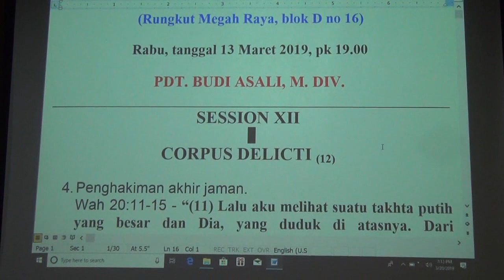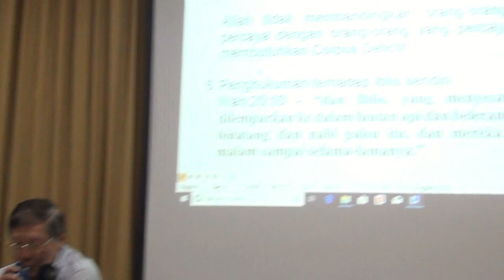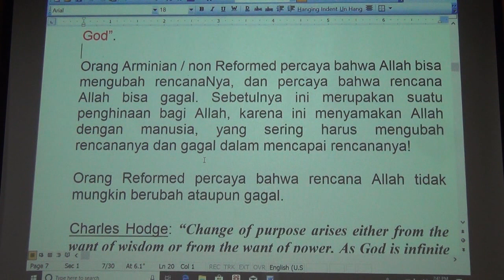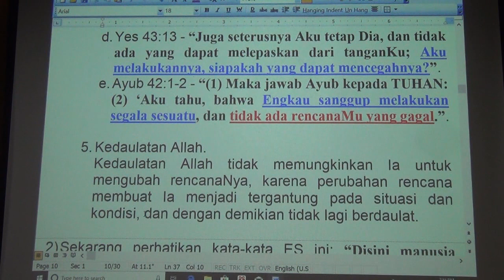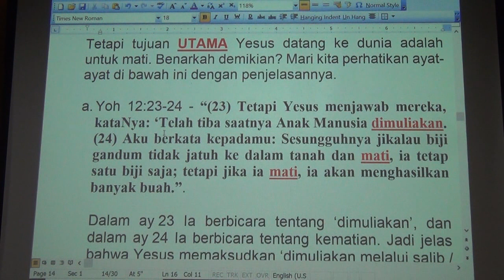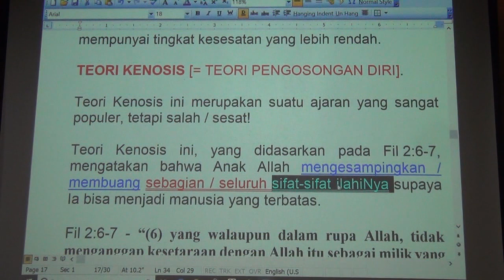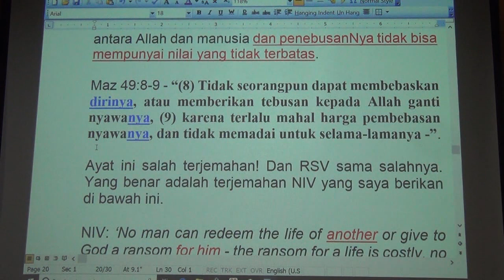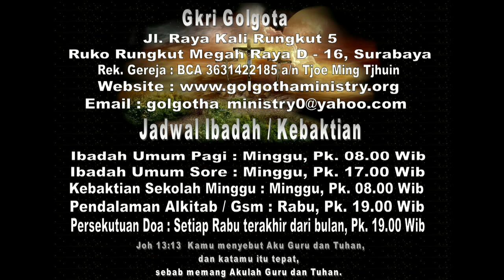ERASTUS SABDONO - CORPUS DELICTI - 12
SEMINAR
PEMBAHASAN AJARAN

PDT. ERASTUS SABDONO

Rabu, tanggal 13 Maret 2019, pk 19.00

SESSION XII

CORPUS DELICTI (12)

4. Penghakiman akhir jaman.
Wah 20:11-15 - “(11) Lalu aku melihat suatu takhta putih yang besar dan Dia, yang duduk di atasnya. Dari hadapanNya lenyaplah bumi dan langit dan tidak ditemukan lagi tempatnya. (12) Dan aku melihat orang-orang mati, besar dan kecil, berdiri di depan takhta itu. Lalu dibuka semua kitab. Dan dibuka juga sebuah kitab lain, yaitu kitab kehidupan. Dan orang-orang mati dihakimi menurut perbuatan mereka, berdasarkan apa yang ada tertulis di dalam kitab-kitab itu. (13) Maka laut menyerahkan orang-orang mati yang ada di dalamnya, dan maut dan kerajaan maut menyerahkan orang-orang mati yang ada di dalamnya, dan mereka dihakimi masing-masing menurut perbuatannya. (14) Lalu maut dan kerajaan maut itu dilemparkanlah ke dalam lautan api. Itulah kematian yang kedua: lautan api. (15) Dan setiap orang yang tidak ditemukan namanya tertulis di dalam kitab kehidupan itu, ia dilemparkan ke dalam lautan api itu.”.

Bahkan dalam penghakiman akhir jaman, tidak pernah dikatakan bahwa dosa siapapun dibuktikan dengan membandingkan kehidupan orang itu dengan kehidupan Yesus yang tidak pernah berdosa.

Dosa-dosa orang-orang itu dicatat dalam kitab-kitab. Saya sendiri yakin ini bukan sesuatu yang bersifat hurufiah, karena Allah yang maha tahu tak membutuhkan kitab apapun untuk mengingat dosa manusia.

Jadwal Ibadah Minggu :
Kebaktian Pagi pk. 08.00 pagi